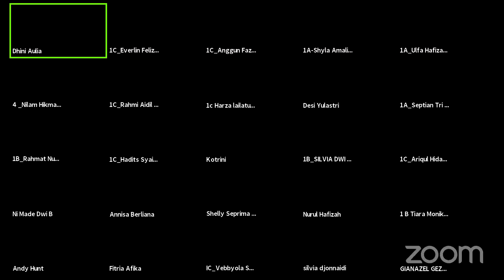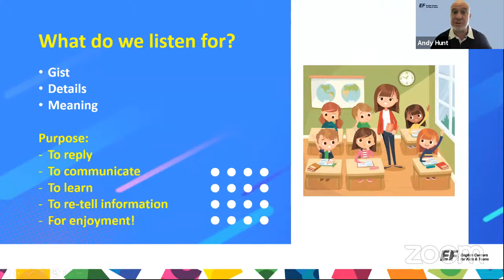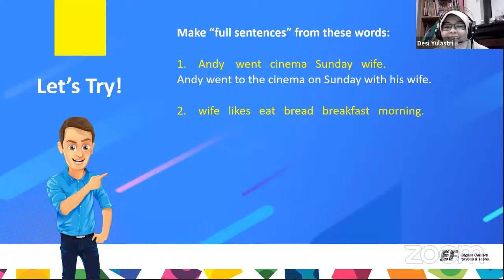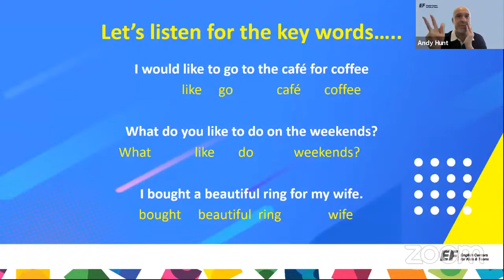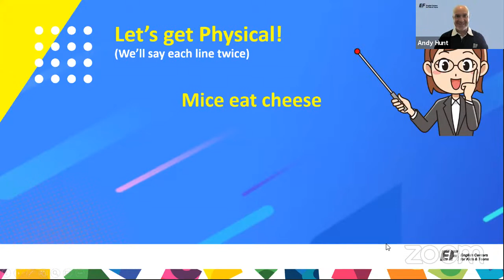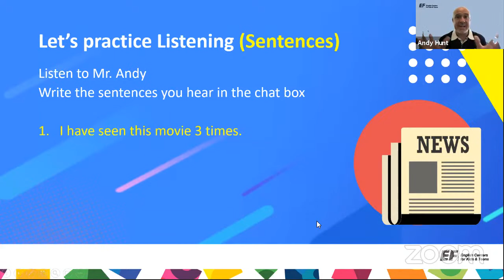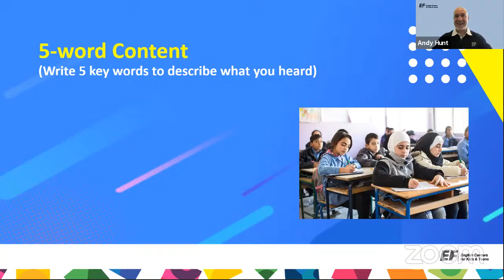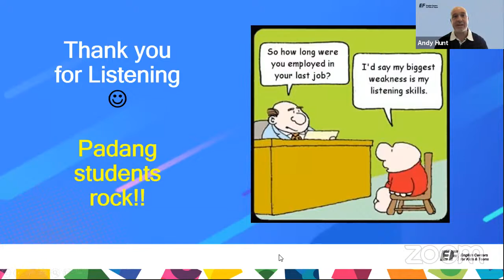Practitioners' Lecture Series #15 Listening 1